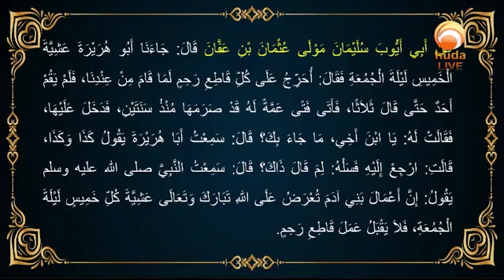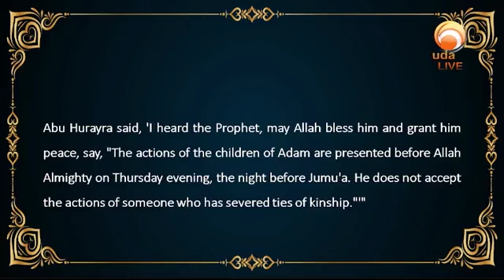The actions are presented before Allah on Thursday He does not accept who severed ties of kinship